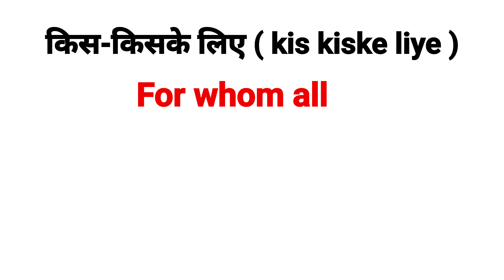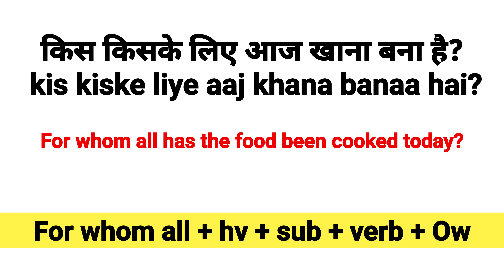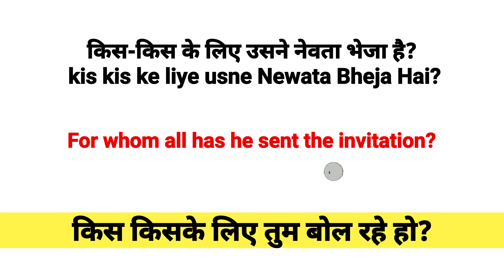Advance English Structure | Daily Use English Sentences | English Speaking Practice | Learn English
Advanced English Structures | Advance English Structures | Daily Use English Sentences

English Structure For Spoken English | Advanced English Structure | Advance English Structure

Advance English Structure | Daily Use English Structure | English Structure For Spoken English

 Usc spoken classes
 English structure for spoken English
 English structure
 Advance English picture daily use
 English speaking
 spoken English
 advanced structure
 advance structure
 English grammar
 English speaking structure
 structure English
 Advanced English speaking practice
 English speaking practice advance
 structure in English
 advance
 advance sentences
 Advance English
 structure
 improve English
 Advance English sentence structure spoken English structure list

 English learning

 structure of English
 spoken structure
 spoken structure English
 daily use English sentences structure